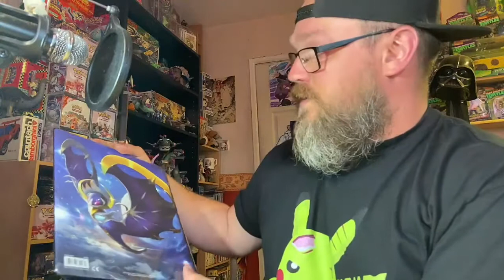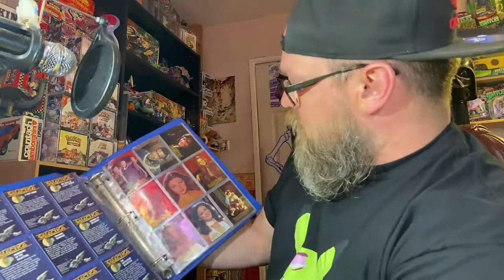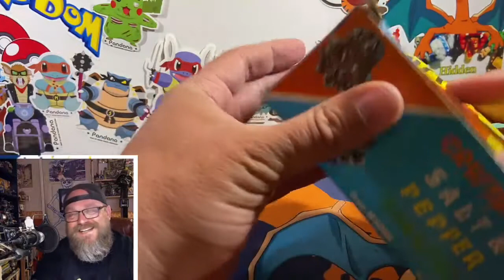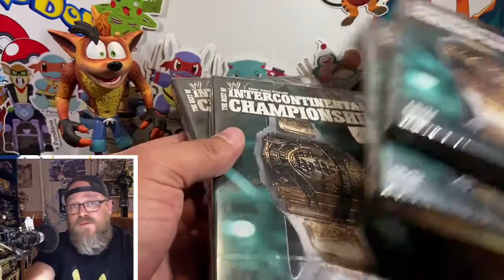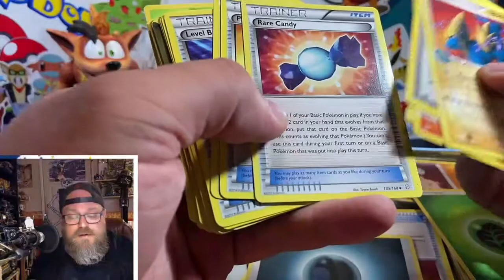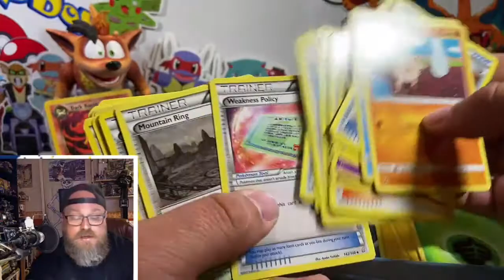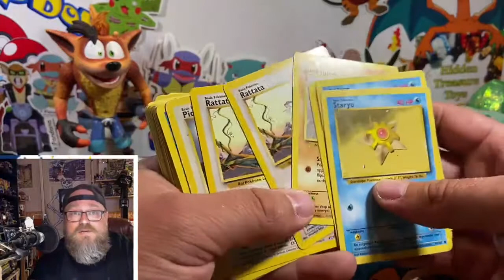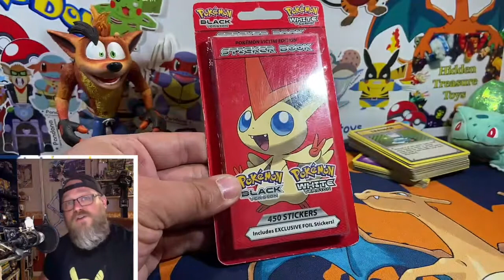MUST SEE!! Sealed Vintage Pokemon Found! Carboot Thrifting!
The Yorkshire Picker aka Hunter McToyfinder - let's get hunting!

This is an older recording, from before my investing in a GoPro...

We found all kinds of cool vintage collectibles - toys & action figures being the main focus, as usual.

Can we make a tidy profit?

UK eBay Reseller

Pretty much all you see in these videos is available to buy!

If you enjoy my videos, be sure to check out these guys -

Froggy Flips - Thrift Mine - Hairy Tornado - RVA Flips - Vincents Valuables -
Yorkshire Traders

storage units
estate sale
estate sales
AUCTION HAUL
HAUL VIDEO
AUCTION GO PRO
auction video
auction score
reselling
ebay haul
auction with me
reseller chain letter
resell haul
reseller
reseller vlog
treasure hunting
treasure hunt
american pickers
picking auctions
auction picker
garage sale
yard sale
local auction
resell video
ebay video
picking
froggy flips
froggyflips
This was the deal of a lifetime
private pick
vintage treasure
garage sale
yard sale
garage sales
yard sales
ebay seller
reseller
picking garage sales
reselling
froggy flips
froggyflips
picker
picking yard sales
treasure hunting
haul video
resell haul
selling
american pickers
reseller
reseller community
reselling community
ebay
amazon
Heman
TMNT
Pokemon
GI Joe
Action Man
Dino Riders
Thundercats
Nintendo
Sega
Gamecube
Gameboy
Megadrive
Snes
Nes

(I stole most this list from Froggy Flips)